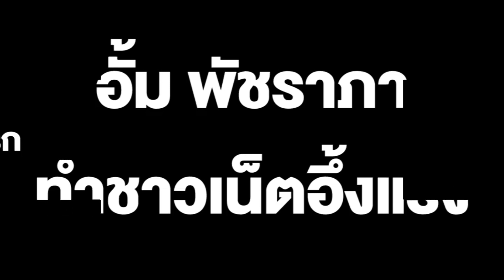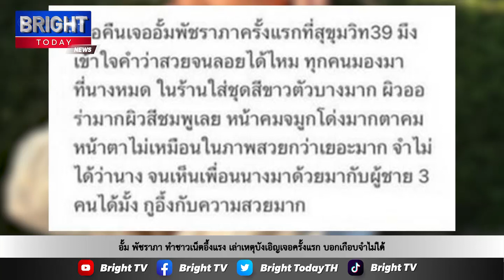อั้ม พัชราภา ทำชาวเน็ตอึ้งแรง เล่าเหตุบังเอิญเจอครั้งแรก บอกเกือบจำไม่ได้